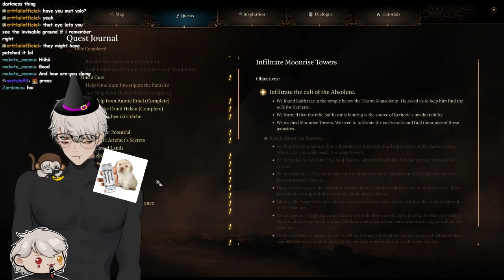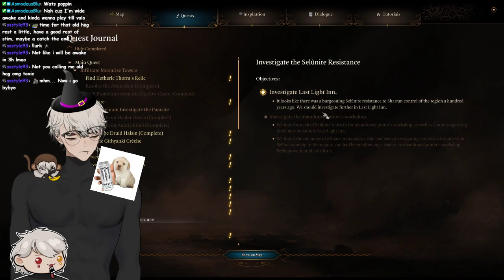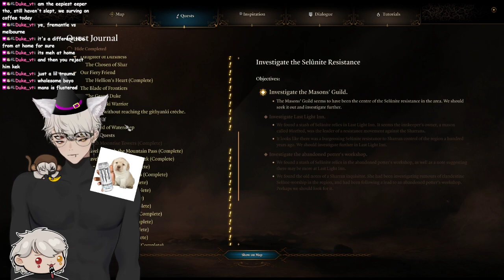Vtuber Plays Baldurs Gate Sleep Deprived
Of course when i sleep bad & am tired we run into alot of puzzles lmao, Hope you enjoy the vod.